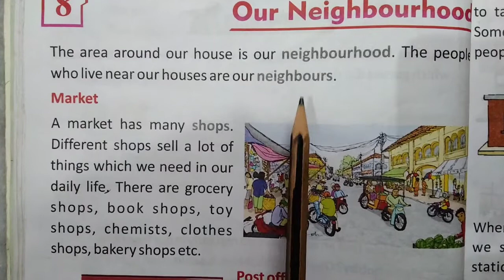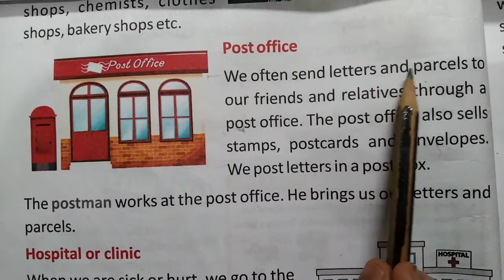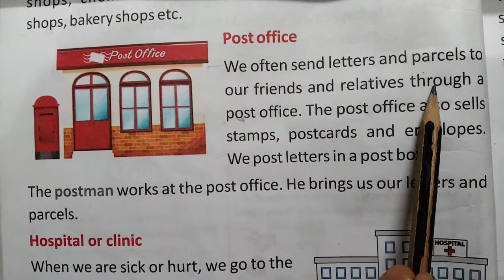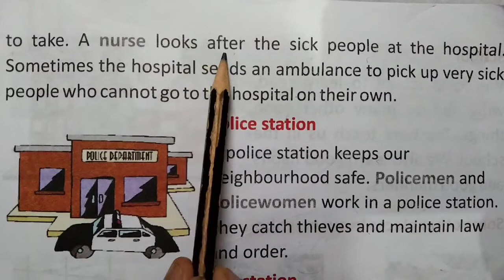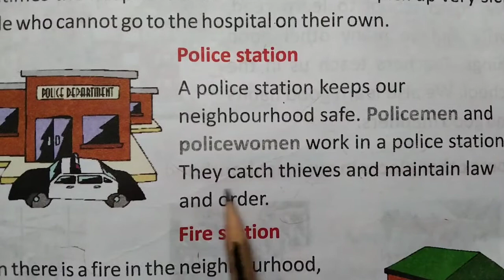Class-2 EVS Green World Lesson- Our Neighbourhood Part-1/Market/Hospital/Police station/Post office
What is our neighbourhood?
Why is our neighbourhood important?
How do you define market?
What is the main purpose of the hospital?
Why do we need a police station?
What are the police station known as?
What is a post office use for?

About Channel :-
Here you will find General knowledge, Science & Technology, Social Education, EVS Class Green World, Environment Science, English to Hindi translations.